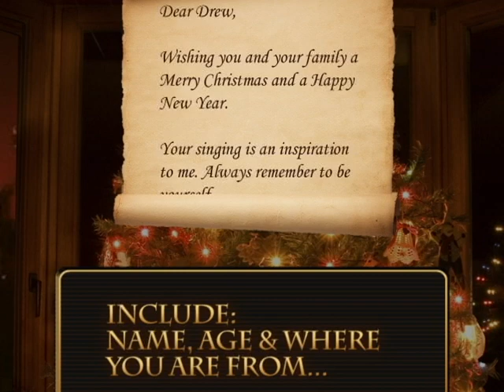Drew's Xmas Stocking - Send Drew a Christmas Card (Drew Ryniewicz - X Factor)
DREW CREW USA

"Drew Ryniewicz and/or Management is not responsible for the creation or content of Drew Crew USA and/or its promotions, videos, social media or websites or content found within. We are a fan operated club." Woohoo!